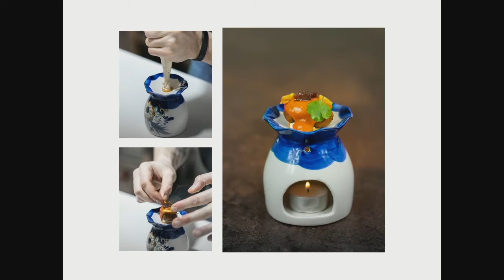Conferencia Magistral del V Foro Gastronómico Dominicano 2019, por Julio Velandrino.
Conferencia Magistral:
El valor de la despensa para un Chef. Evolucionar a partir de la tradición y respeto a la tierra.
Por el chef español Julio Velandrino.

V FORO GASTRONÓMICO DOMINICANO
“Identificando y Conectando la Cadena de Valor de la Gastronomía Dominicana”. Por Fundación Sabores Dominicanos

Viernes 22 y sábado 23 de febrero de 2019 en la Universidad Autónoma de Santo Domingo (UASD)